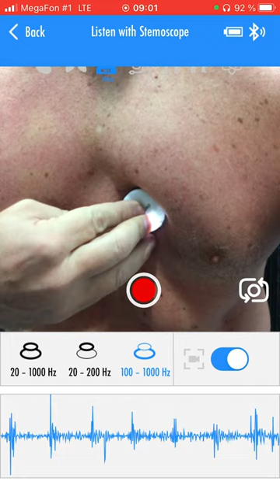Fast heartbeat auscultation stethoscope heart sounds after run 2km/10min membrane 100-1000Hz